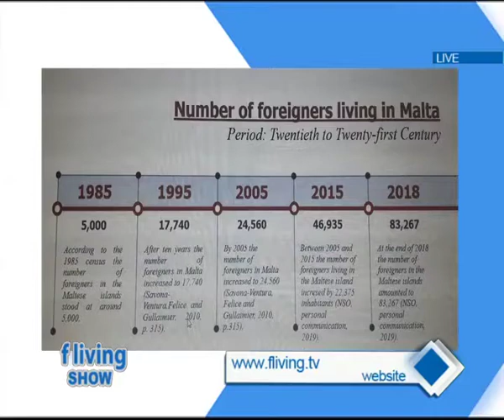F living Show Prt1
David Agius jirrispondi għad-domandi ta' Karl Bonaci u tat-telespetturi ta' FLiving Television. Nitkellem dwar l-ippjanar u kif il-Partit Nazzjonalista dejjem kellu viżjoni aħjar mill-Partit Laburista.

Novembru 2019